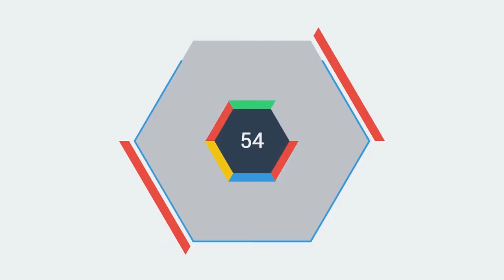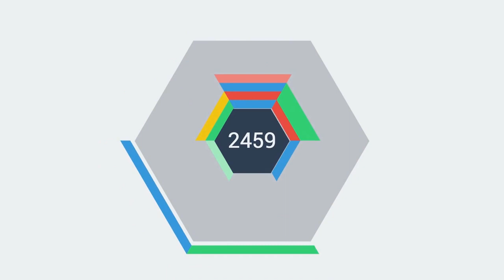Интересные Андроид игры - №37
Run Forrest run - проведите персонажа знаменитого фильма через разнообразные трассы с множеством препятствий.

Особенности:

Отличная графика
Простое управление
Множество бонусов и улучшений
Захватывающий игровой процесс

Axle - проведите забавный персонаж, похожий на веселую шестеренку, через разнообразные уровни.

Особенности:

Отличная графика
Удобное управление
Увлекательный игровой процесс
Разнообразные уровни

Tony's world - помогите бесстрашному Тони в его приключениях на множестве красочных уровней.

Особенности:

Красочная графика
Простое управление
Более 75 разных уровней
Увлекательный игровой процесс

Hextris - вращайте шестиугольник и ловите на его грани разноцветные блоки, падающие от краев экрана в центр.

Особенности:

Приятная графика
Удобное управление
Захватывающий игровой процесс
Множество уровней

Sheep way home - решайте разнообразные логические задачи, чтобы помочь трем овечкам добраться домой через множество разных уровней.

Особенности:

Оригинальная графика в рисованном стиле
15 разных уровней
3 овечки с разными способностями
Увлекательные задания

Broken age - погрузитесь в сказочную историю о девушке и юноше с разных миров, которые рано или поздно сольются в одно единое.

Особенности:

Сюжет разделен на две параллельные линии, между которыми можно переключаться
Юмористические диалоги и легкость продвижения по уровням
В основе сценария - стремление к свободе молодых людей в подростковом возрасте